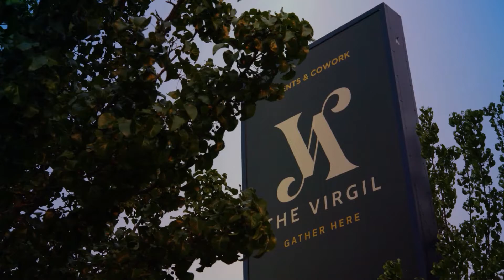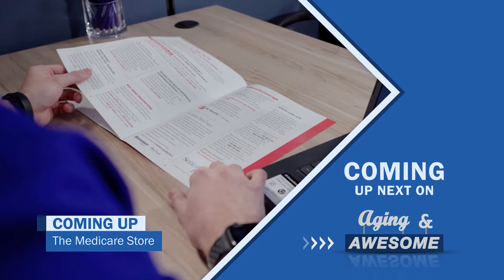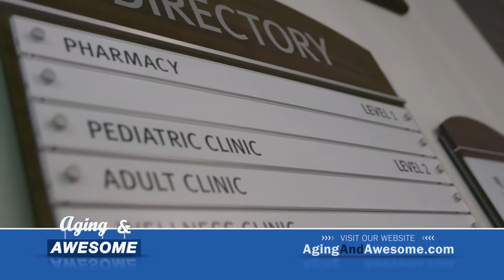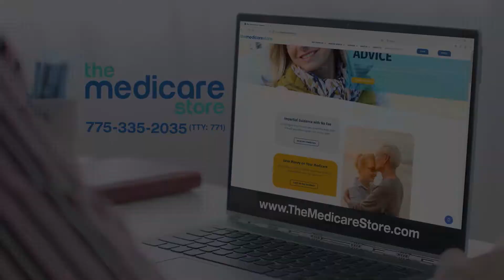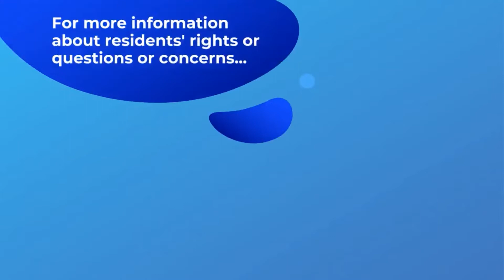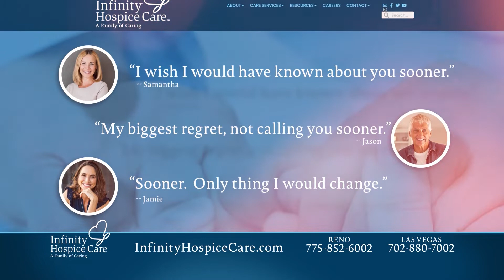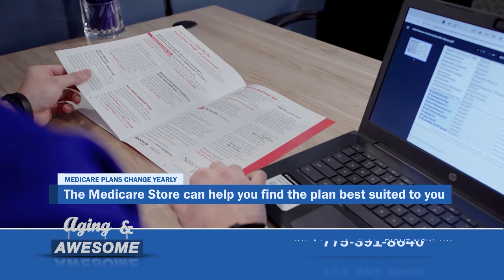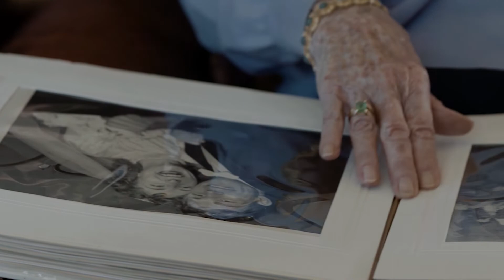Celebrating 100 Episodes of Aging & Awesome!